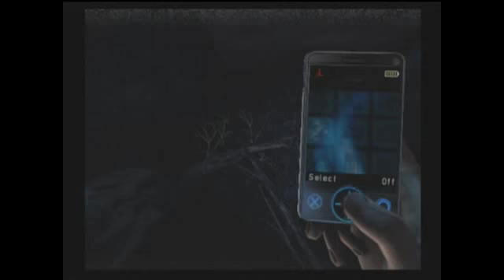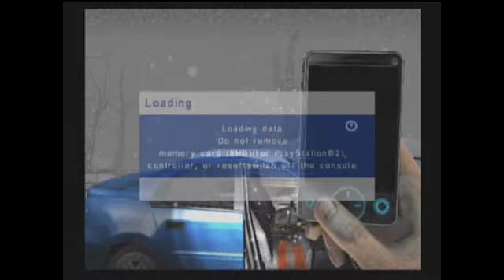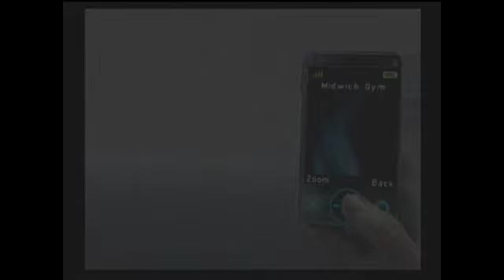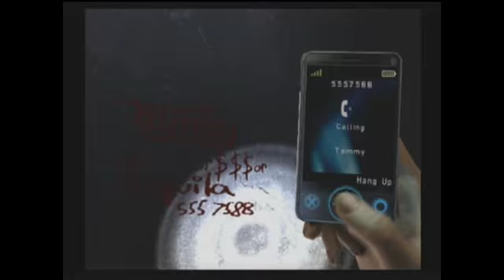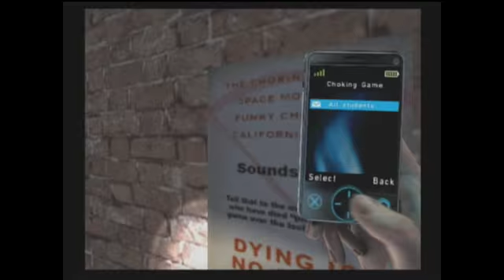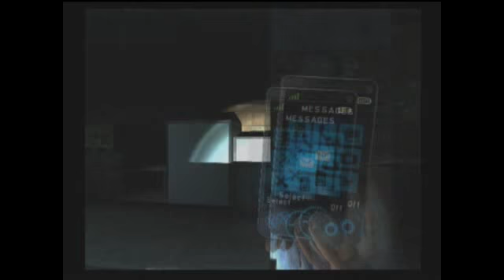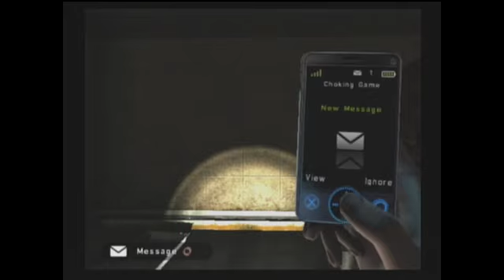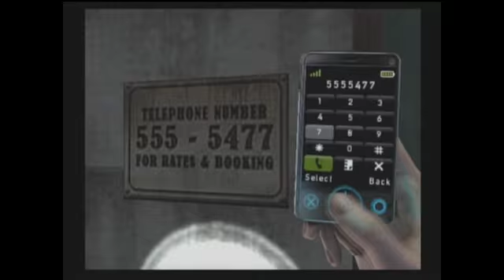Let's Play: Silent HIll, Shattered Memories - Part 5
We're out of the Otherworld ... isn't that what's most important?